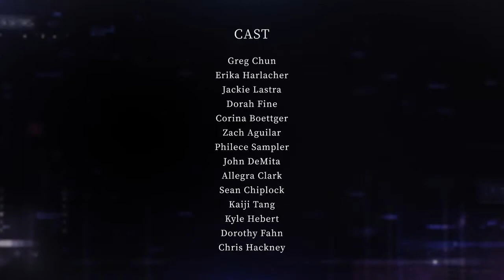AI THE SOMNIUM FILES (Investigation Trailer)